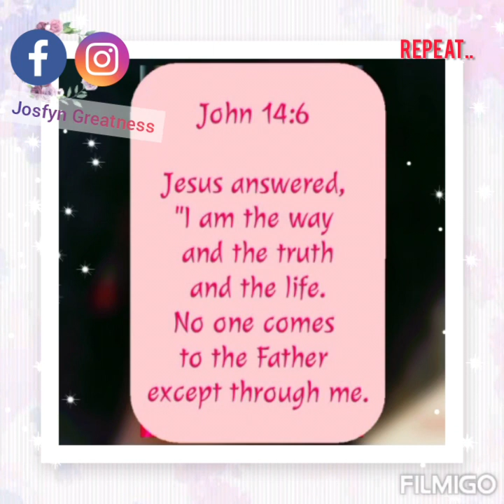WHAT IS SIN? ( a short recap on the natural man and sin)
We treated this Topic in January,2022 but it was posted on Facebook and Instagram only.  Before we move to the next subject of teaching,  I thought of allowing my YouTube viewers to have this teaching as well...

I know this message will bless you.  watch to the end.  Comment on the comment session below your questions and add ons.

CREDIT: YourNewLifeInChristJesus CFCI#